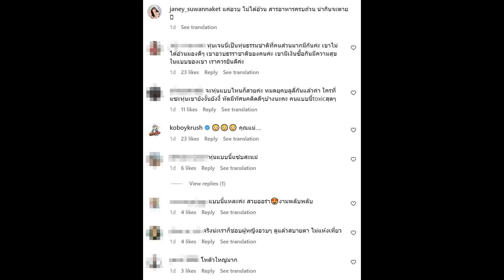เจนนี่ นุ่งบิกินี่อวดหุ่นแซ่บ เจอชาวเน็ตบูลลี่ตัวใหญ่มาก แถมไล่ให้ไปลดพุง